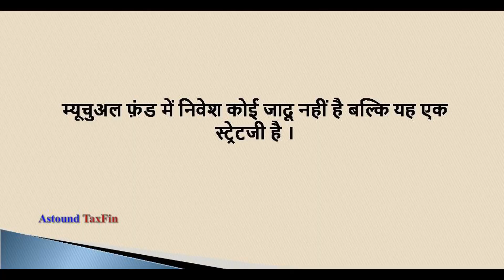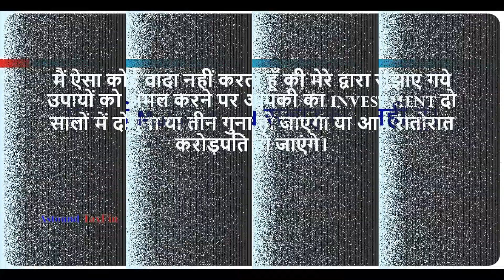Axis MF ने SIP top up facility में किया बड़ा परिवर्तन/ 2 नवंबर 2024 से लागू